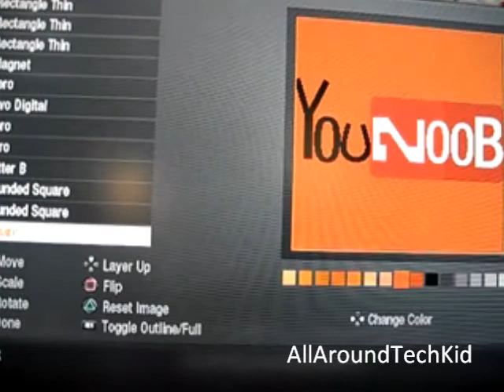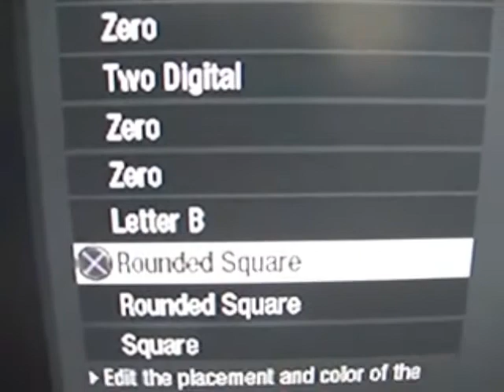Black Ops Emblem: You Noob (YouTube) Deadly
Like?? Raping your spawned is the song